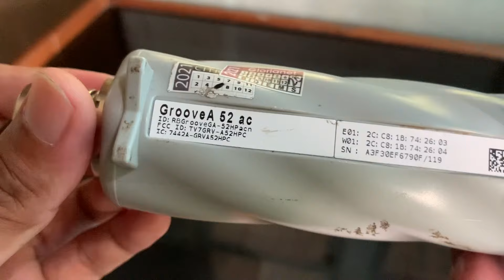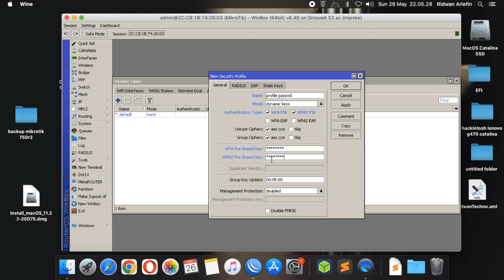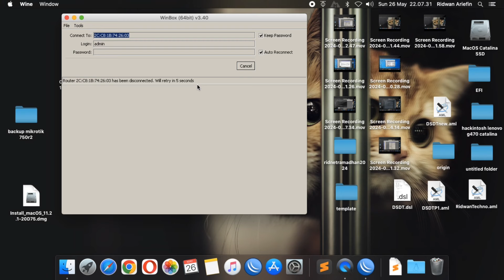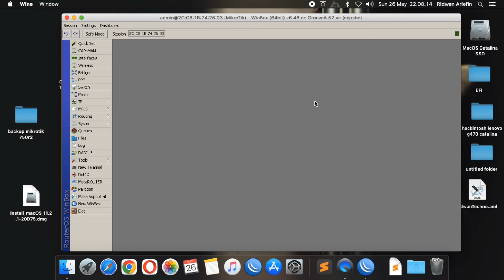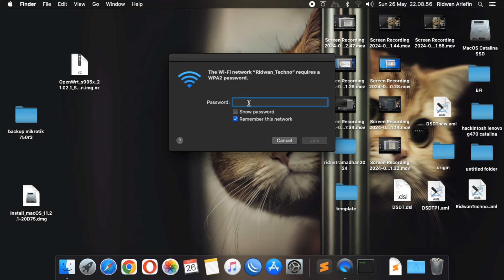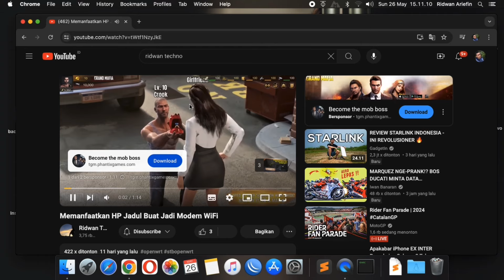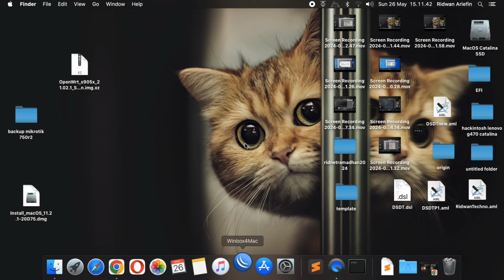Cara Setting Mikrotik Groove GA-52HPacn Jadi aksess point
ٱلسَّلَامُ عَلَيْكُمْ

Hallo bertemu lagi bersama saya ridwan ya kali ini saya dapet router mikrotik dari teman saya katanya ingin di setting jadi aksess point aja

Gimana cara setting nya silahkan simak videonya